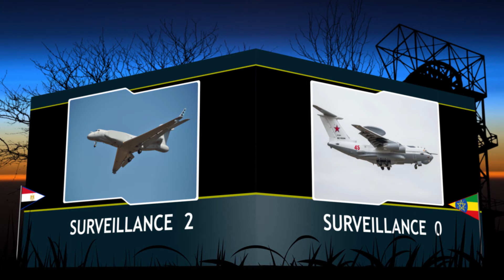Military Power Comparison: Egypt vs Ethiopia 2021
In this video we have compared military power between Egypt and Ethiopia to see who is more powerful. We do not endorse war, the aim of this channel is to inform and educate.

NB:
All The  Images Pictures And background music Shown In The Video Belongs to the respected owners